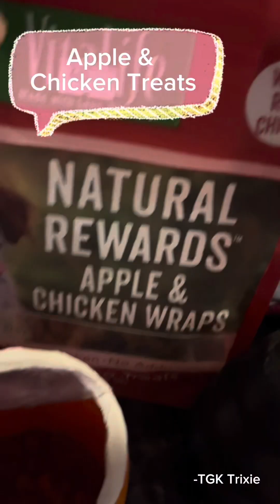Coughing, Gagging And Hacking Dog - Symptoms - Life With Congestive Heart Failure / CHF -TGK/0093